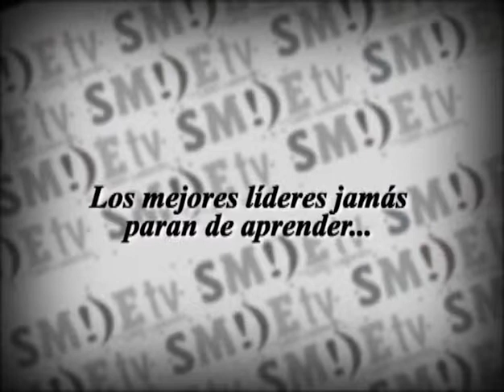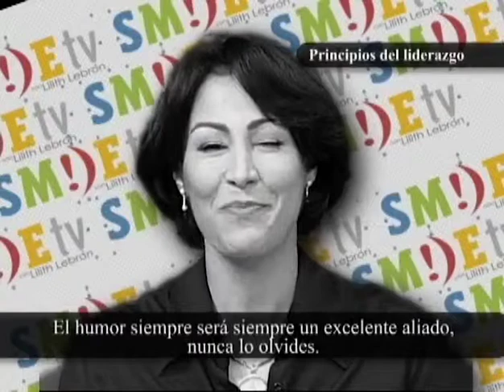Lilith Lebrón "principios de liderazgo de Abraham Lincoln" 7